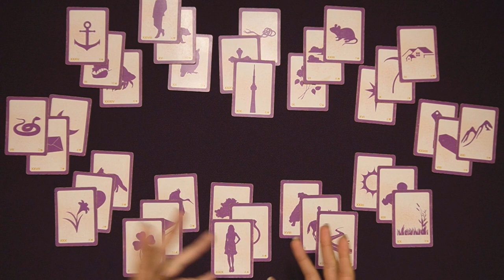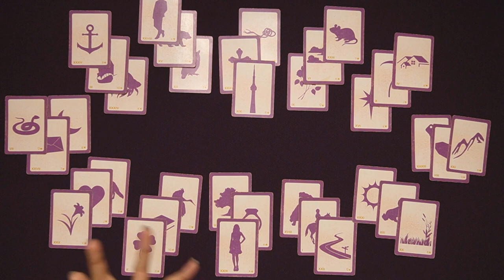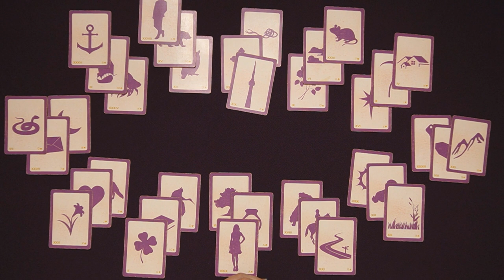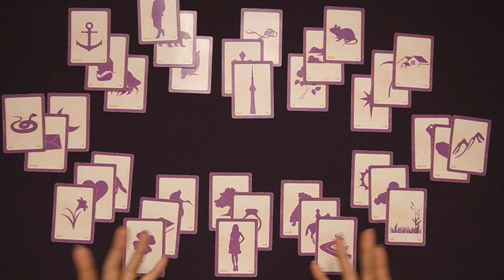LIBRA 2023 ASTROCLOCK ~ With Lenormand's Cards ~ Lenormand Reader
SIGN UP FOR THE ASTROCLOCK & ASTROMAPPING MASTERCLASS! LIMITED SPOTS.

This is your month-to-month forecast using Lenormand's amazing cards with the Annual Astroclock forecast. This reading is an overview and a blueprint for the upcoming monthly forecasts.

Use this spread for your sun sign, rising sign, or other signs in your chart you feel are salient for you right now.

Here's to your 2023!

MASTER LENORMAND

FREE RESOURCES

NEWSLETTER

More Lenormand Decks:
Mystical Lenormand